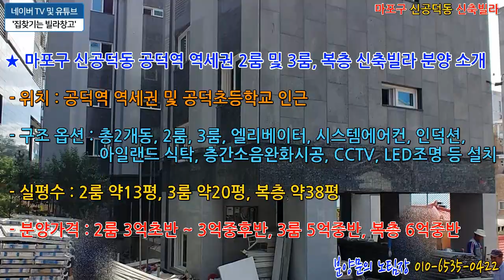(분양완료) 마포구 신공덕동 공덕역 역세권 및 공덕초등학교 인근 2룸, 3룸, 복층 신축빌라 분양 매매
마포구 신공덕동 공덕역 역세권 2룸, 3룸, 복층 신축빌라를 소개합니다.
공덕역은 5호선과 6호선, 경의중앙선, 공항철도를 동시에 이용할 수 있는 지하철역 입니다.
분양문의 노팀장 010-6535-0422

노팀장의 집찾기는 빌라창고에서 제공하는 동영상은 신축빌라, 전원주택, 타운하우스, 단독주택, 아파트 등 부동산 분양 현장을 직접 답사하여 촬영한 정보 자료입니다.

건설회사 및 건축주가 직접 분양하고 있는 현장이라 중개수수료는 받지 않습니다.

그리고 이런분들은 꼭 연락주세요.
① 신혼부부의 신혼집을 찾고 있으신 신랑 신부님
② 자금이 부족하여 집 장만에 고민이신분
③ 시간이 없어 부동산에 대한 정보를 알아보지 못하신분
④ 이사는 가야하는데 실입주금이 없으신분

꼭 부담없이 노팀장에게 연락주세요.

갭투자 및 주택임대사업을 하시는 사장님과 사모님에게도 맞춤형 정보를 제공해 드리고 있으니 언제든 문의 주시면 상담해 드리겠습니다.

집찾기는 빌라창고에 부담 없이 연락 주시면 노팀장이 직접 소개해 드리겠습니다.